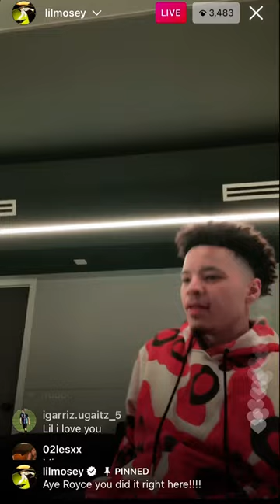Lil Mosey - Party Animal (Snippet) IG LIVE 07/3/22 🔥🔥